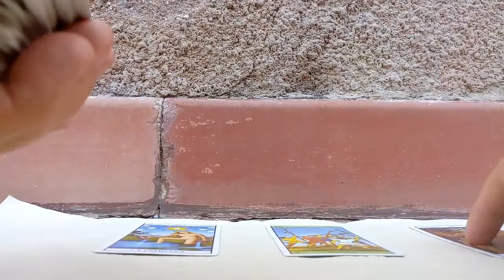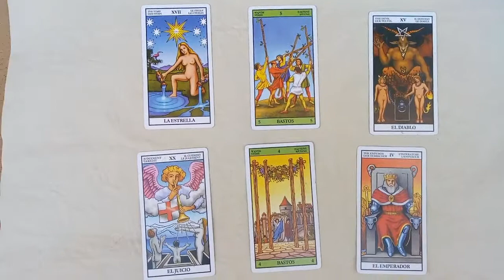Predicción Bayern Munich vs Chelsea partido de vuelta Champions League 2020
Tirada de tarot con cartas Rider para el partido de vuelta que se jugará este próximo miércoles 18 de marzo del 2020 para esta hermosa competencia llamada Copa Champions League 2020